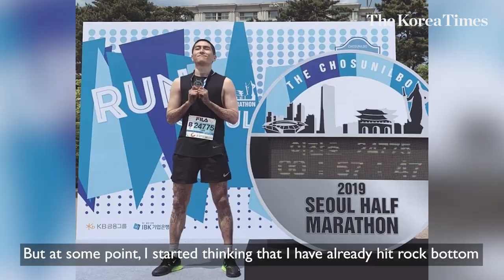Meet Korea's disabled but super cool fashion models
The fashion industry in Korea is by its nature extremely competitive. Although the industry is slowly moving towards embracing diversity, models with disability in Korea have long been ignored and are still largely left out of marketing and promotion campaigns of big brands.

Parastar Entertainment, Korea's first management agency only for talents with physical impairments, say they are going to change this.

Meet Parastar Entertainment's extremely gifted models who just cannot hide their talent.